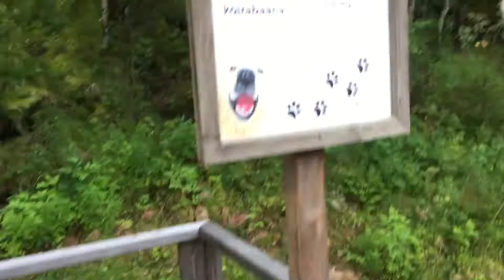Auttiköngäs ja koirabaana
Käveltiin Auttikönkään luontopolun ympäri. Hieno ja monipuolinen 3,5 kilometrin kävely. Hyvä laavu ja kalastaakin olisi saanut. Erityismaininta erinomaisesta Auttikönkään pirttikahvilasta jossa oli siistiä, kaunista ja hyvät ruokatarjoilut!

Testissä taas vaihteeksi fleksi, ei mene kyllä jatkoon meillä. Edellä menevät ihmiset kuumottivat Legoa ja silloin fleksi vaikutti aikaansaannoksilta.